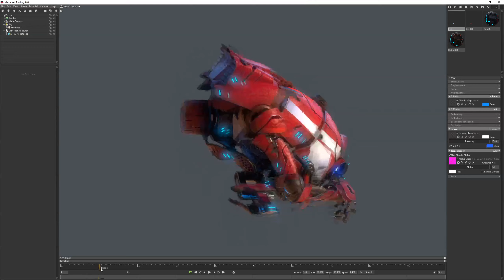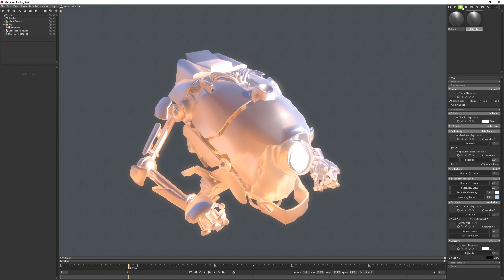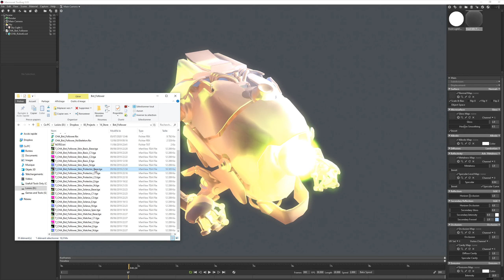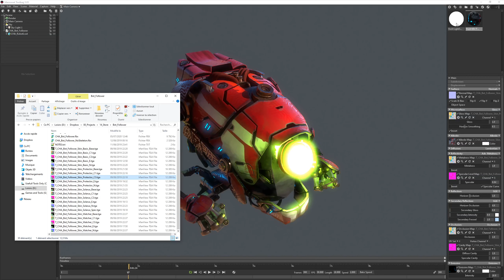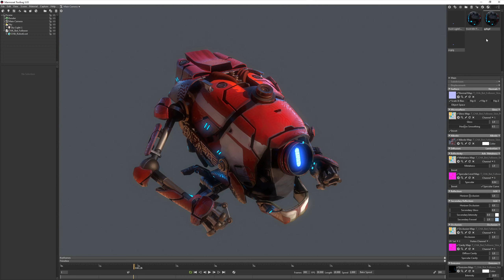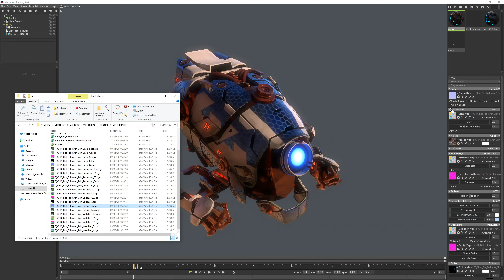Maps setup in toolbag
Here's an overview on how to use the maps provided with the characters & props on my different stores, you can check these here :